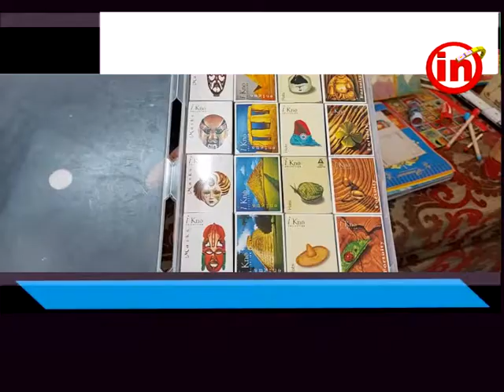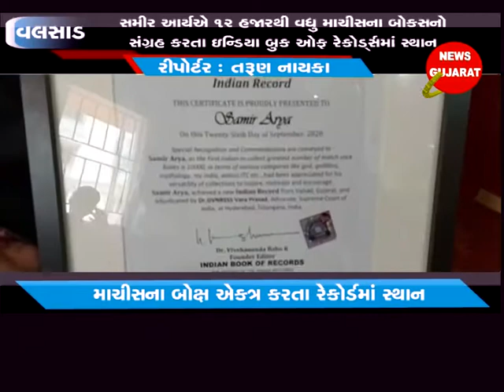વલસાડ ઃ સમીર આર્યઍ ૧૨ હજારથી વધુ માચીસના બોકસનો સંગ્રહ કરતા ઇન્ડિયા બુક ઓફ રેકોર્ડ્સમાં સ્થાન